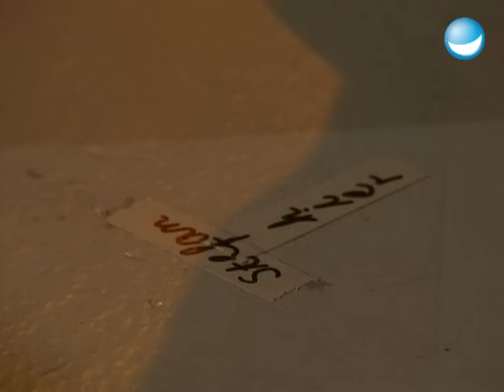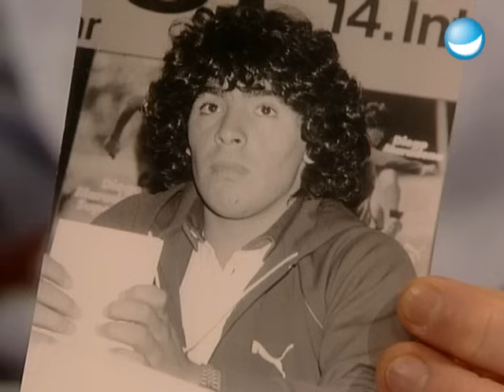Achtung: Pulleralarm!, Pyrnodarstellerin Gina Wild ... | 31. Sendung TV total | Ganze Folge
Drei Möpse auf dem Sofa - Pornodarstellerin Gina Wild und Hundedame Helga sind nominiert und nehmen bei Stefan Platz auf der Couch. Auch nominiert sind die Paparazzi-Schwestern Christel und Magret Tenbuss, die in ihrer langen Laufbahn schon alles geknipst haben was Rang und Namen hat. Stefan singt mal wieder ein Lied mit dem er nicht beim Grand Prix antreten wird: Dazu hat er sich mal die schwedische Vorjahressiegerin ganz genau angesehen und in einem kleinen Ständchen ihrer Schönheit gehuldigt. Außerdem wird in den Schockern der Woche das beste Stück des Mannes ganz schön durch die Mangel genommen.

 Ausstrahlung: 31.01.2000